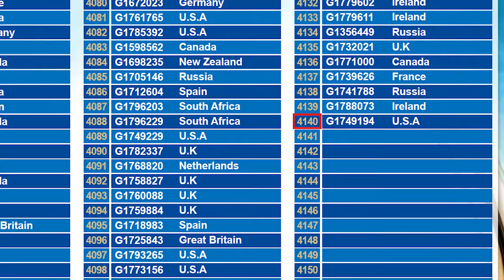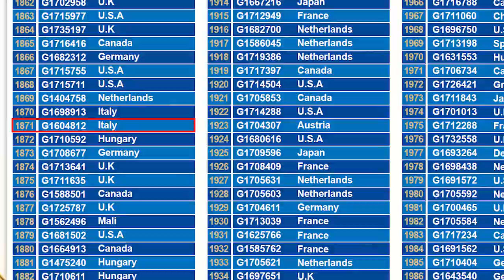G&G Armament Lucky Draw December 2018